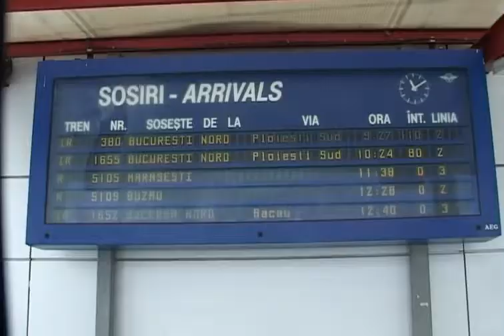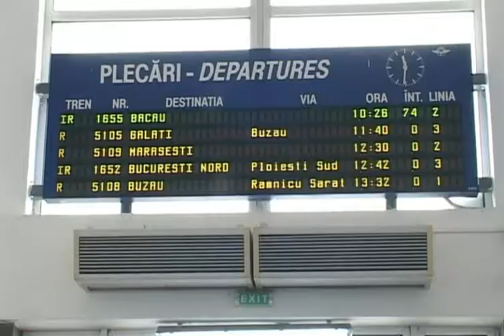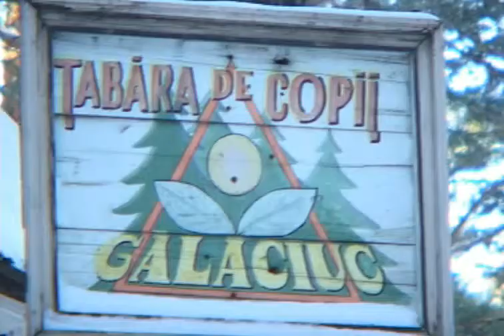JURNAL STIRI ATLAS VRANCEA 11 IANUARIE 2017